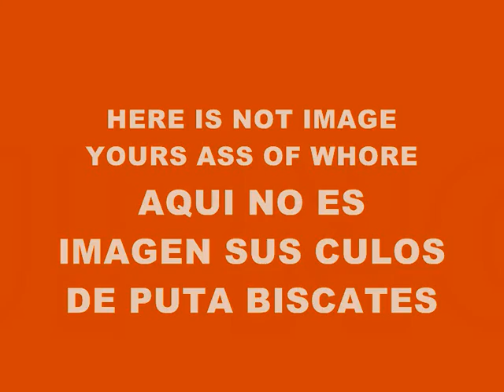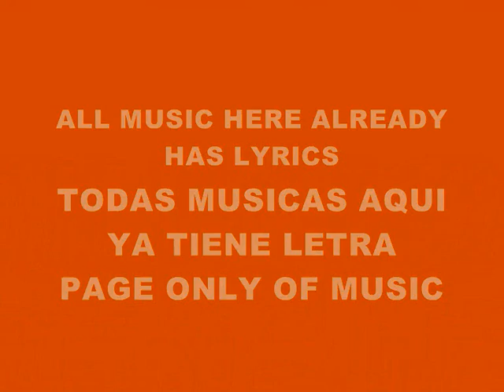MUSIC 1282-SUPER WEIGHT-PRODUCED IN MY PLAYSTATION 2 MARVOK345